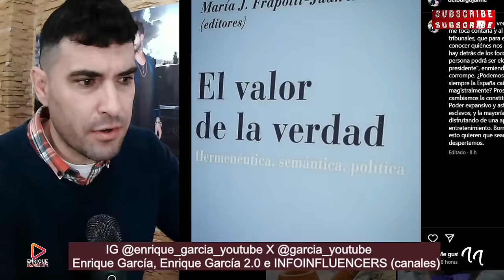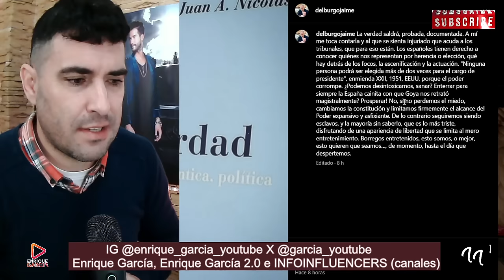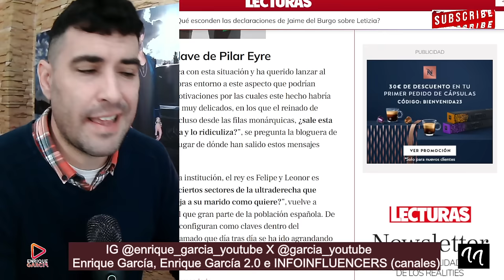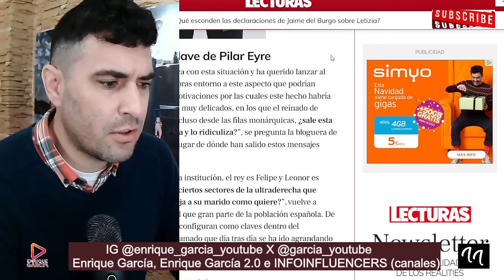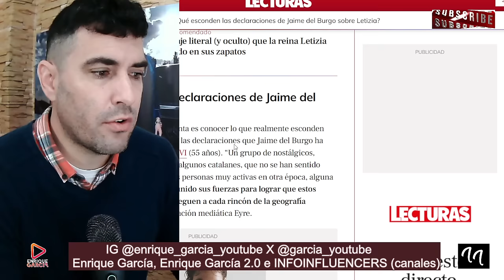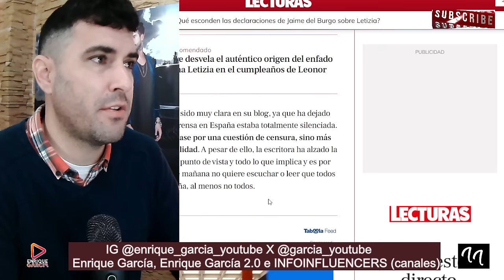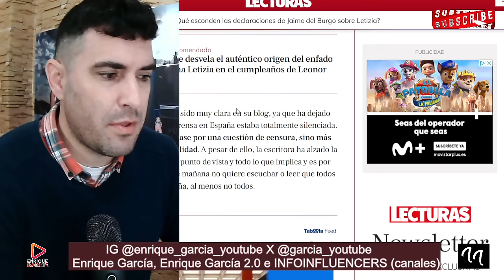COMUNICADO BOMBA de Jaime del Burgo con AM3NAZA a la reina Letizia y al reinado de Felipe y Leonor